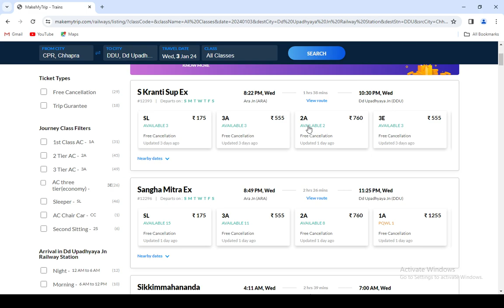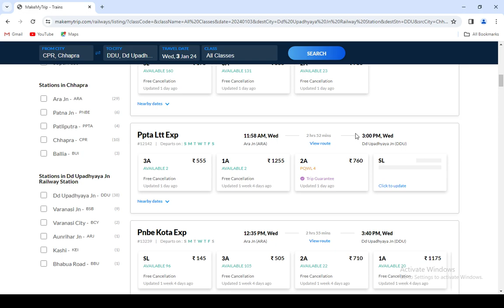chhapra to mughalsarai train , chhapra to mughalsarai train ticket price , chhapra to mughalsarai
IRCTC customer support for Chhapra to Mughalsarai train inquirie